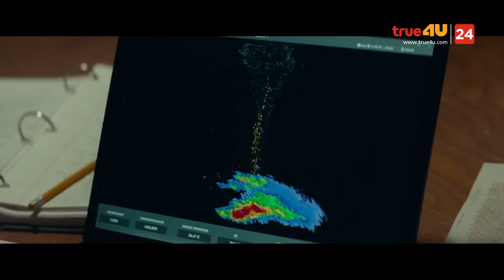สปอยหนัง รีวิวหนังน่าดู l รายการ Celluloid 2024 🎬 ดูหนังเด็ด ปี 2024 ก่อนใคร! [EP.31] 3/3